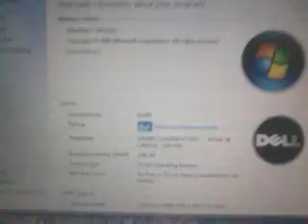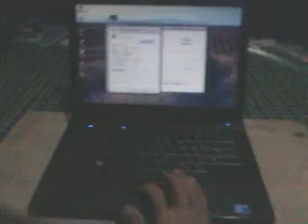DeLL latitude E6410 intel core i5 2.40ghz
DeLL latitude e6410 intel core i5 sa mga nag watch thanks yan ang demo ko para sa ads ko